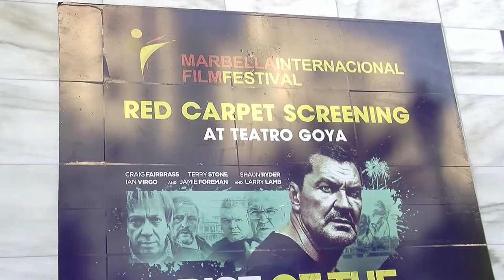XII edición del Festival Internacional de Cine de Marbella en cines Teatro Goya Puerto Banus